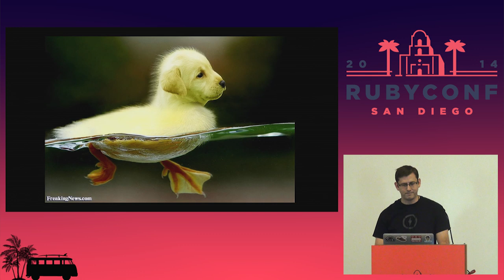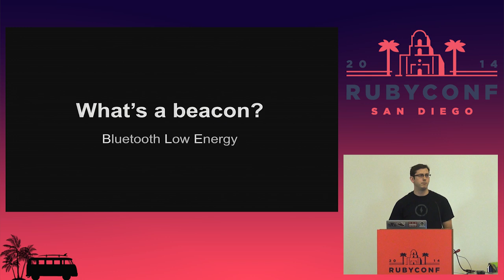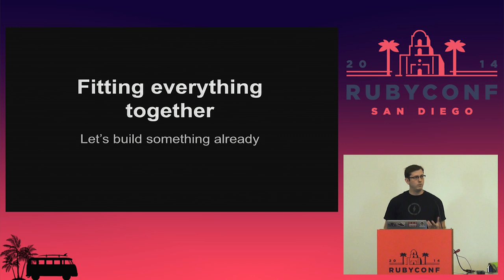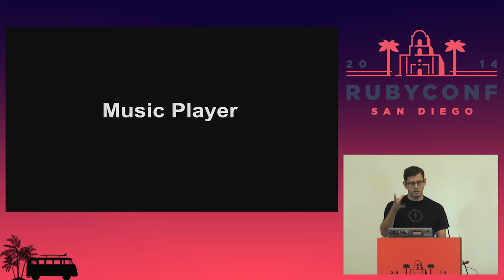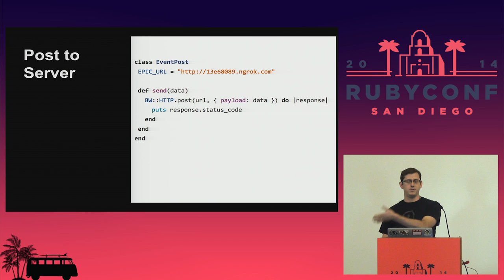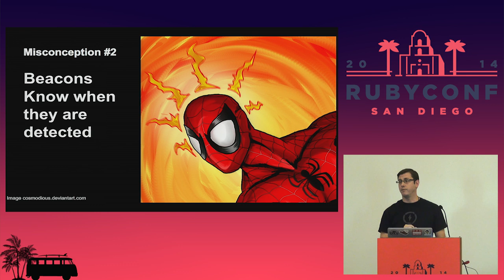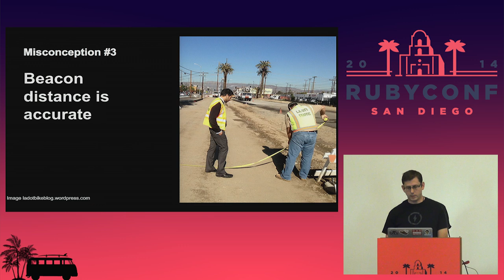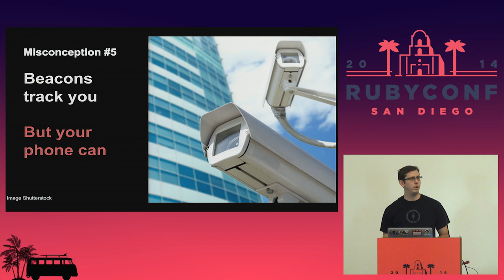RubyConf 2014 - Epic Intro Music: BLE Beacons and Ruby by Christopher Sexton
Would you like to stroll into the office to your own dramatic theme music? We can arrive in style with an epic score. Learn how to use RubyMotion, a Raspberry Pi and iBeacon Technology to play the Imperial March when the CEO walks in.

The ability for mobile devices to detect their proximity to beacons is relatively new. We will learn how they work, the common gotchas, and how to integrate with a bigger system.

Let's build something fun with Ruby and Beacons. Plus, who doesn't want an awesome theme song?